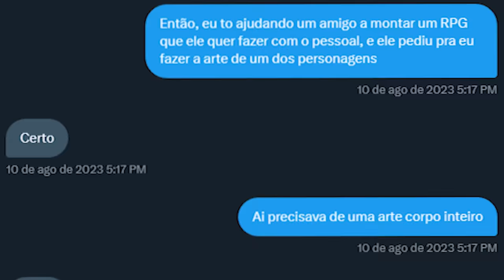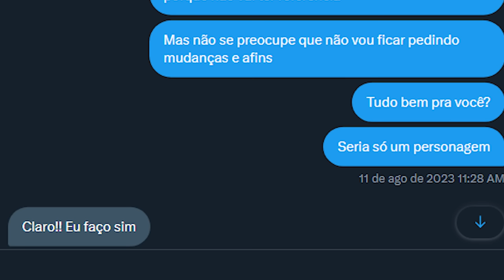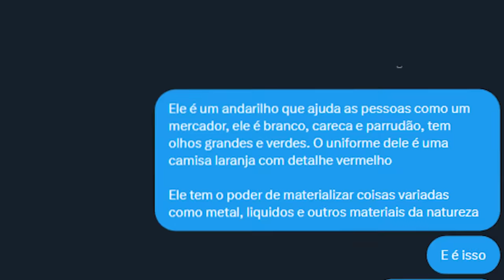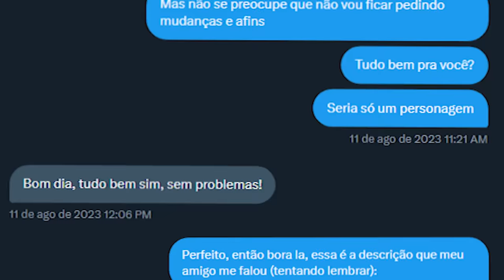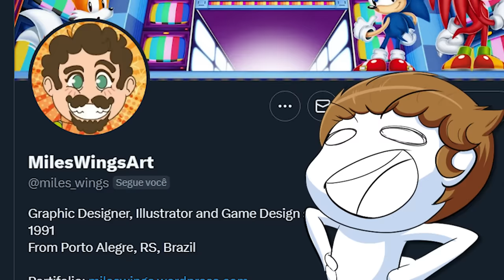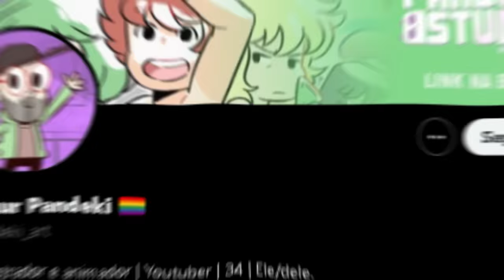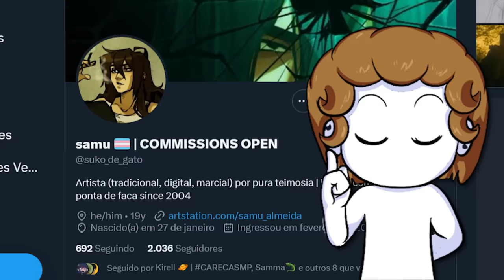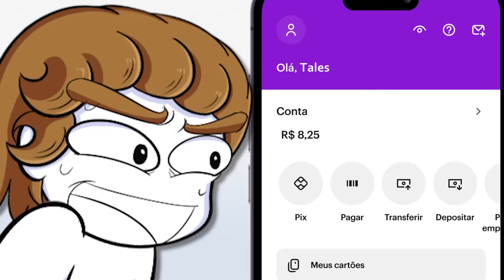PAGUEI ARTISTAS PRA DESENHAREM PERSONAGENS (E AINDA FIZERAM ERRADO KKKKK)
Use o código de bônus 2S84JS839T8R para resgatar 60 gemas 5 Livros de EXP (válidos até 0:00 de 05/10/2023)

Artistas:
Wolfy (Itadori)

Paguei artistas pra desenharem personagens famosos, dei as características básicas e desenharam isso! O que saiu??